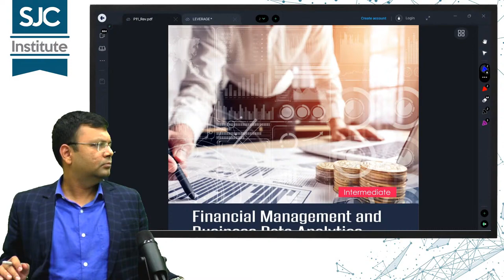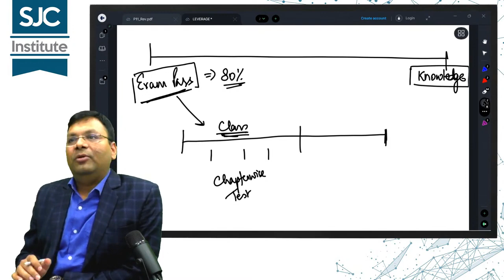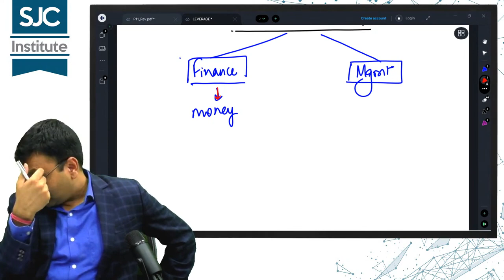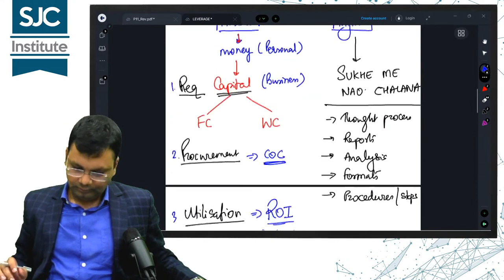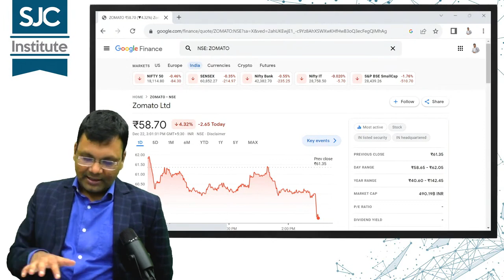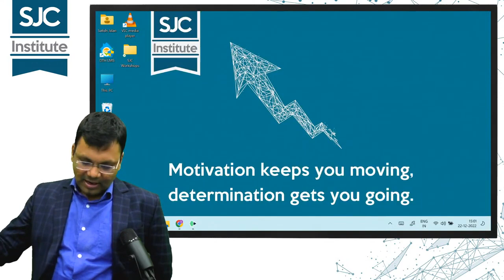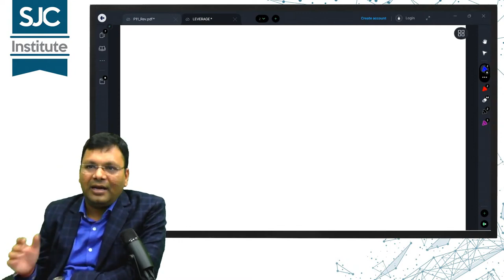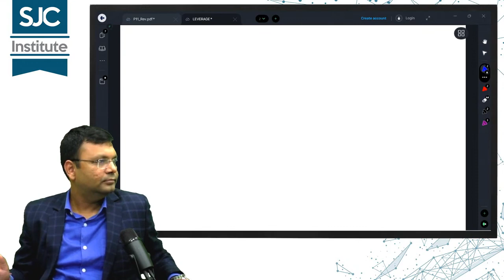Financial Management | 1st Class | CMA Inter Group 2 New Syllabus 2022 | CA Satish Jalan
About Us -